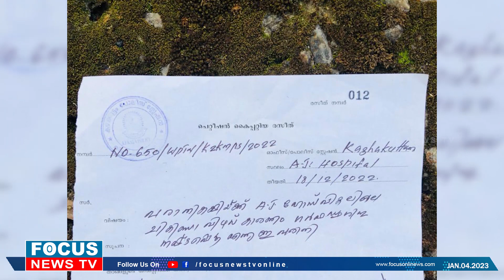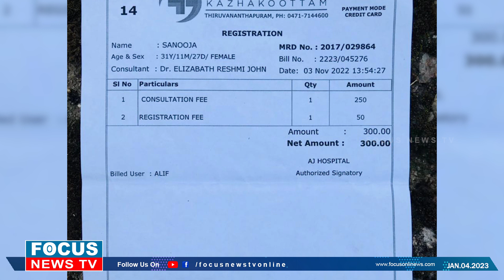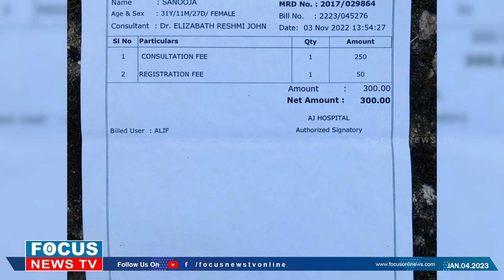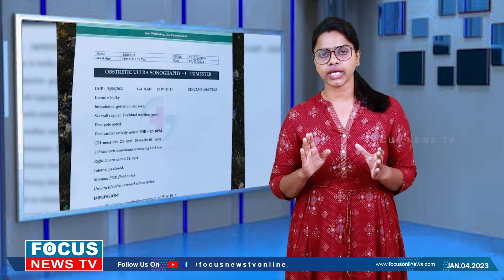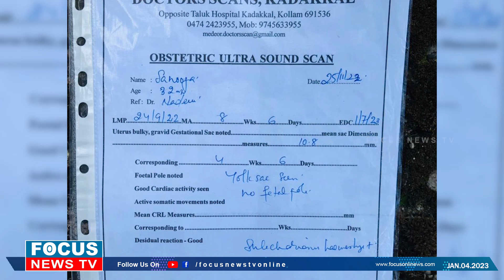ചികിൽസാ പിഴവ്- ഗർഭസ്ഥ ശിശുവിനെ ഗുളിക നല്കി കൊന്നു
Focusnewsonline